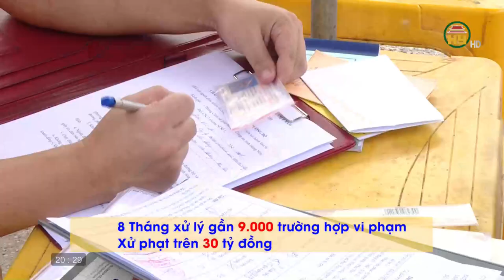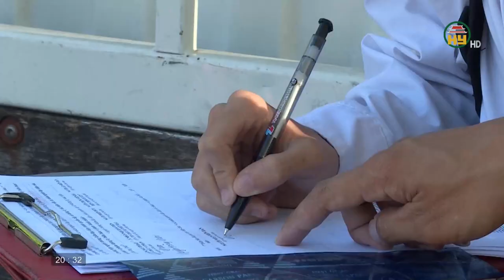Nỗi lo mất ATGT mỗi khi đến kỳ khai giảng năm học mới